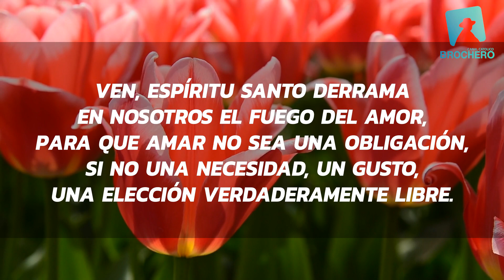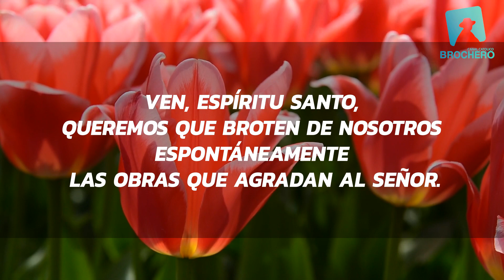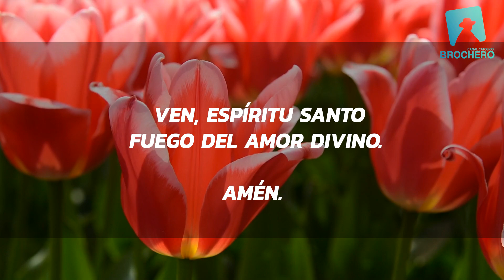Oración al Espíritu Santo- Lunes 08-06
Ven, Espíritu Santo, fuego del amor divino.
Ven, Espíritu Santo derrama en nosotros el fuego del amor, para que amar no sea una obligación, sino una necesidad, un gusto, una elección verdaderamente libre.
Ven, Espíritu Santo, queremos que broten de nosotros espontáneamente las obras que agradan al Señor.
Líbranos de ser esclavos de nosotros mismos, para poder hacernos uno con el hermano y ganarlo para Cristo.
 Y así, en lugar de perderla, ganamos la más preciosa libertad, la liberación que produce el amor. Porque un corazón generoso es un corazón liberado del peor de los males: la indiferencia.
Ven, Espíritu Santo, fuego del amor divino. Amén.